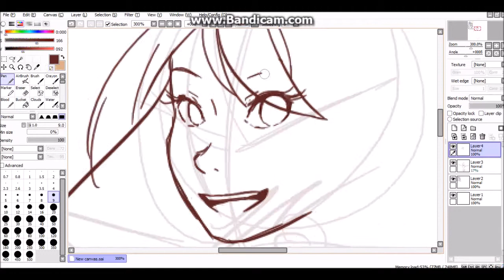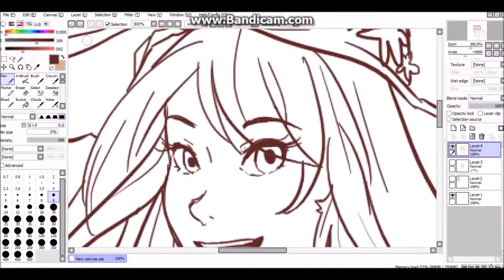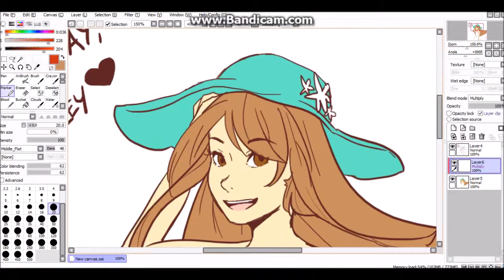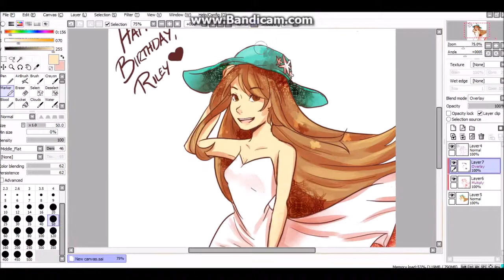HBD RileyAV! Speedpaint [Paint Tool SAI]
I TRIED